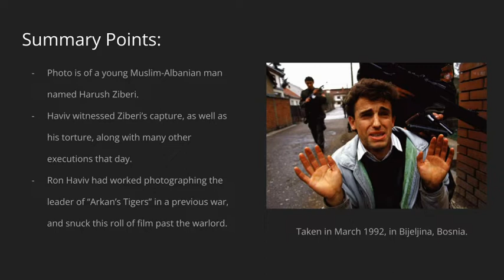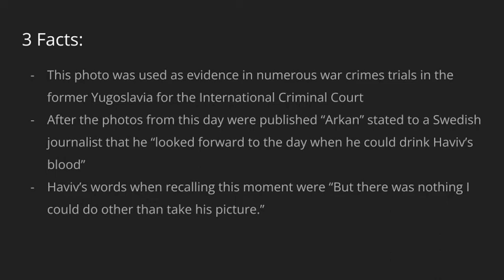Bosnia Photo Analysis